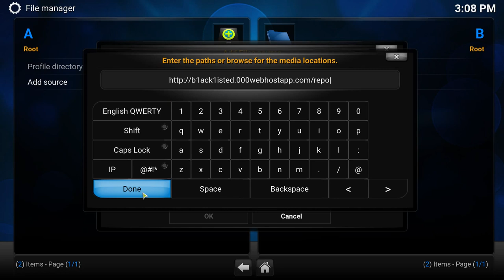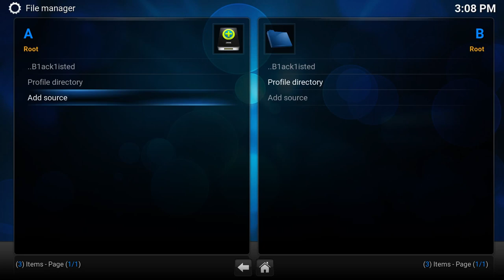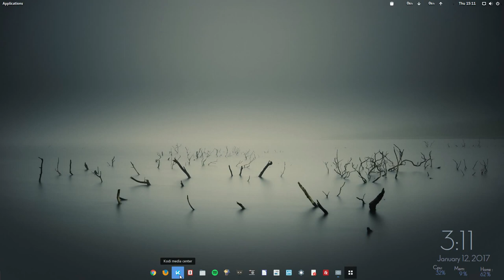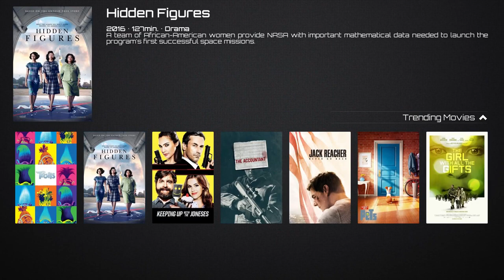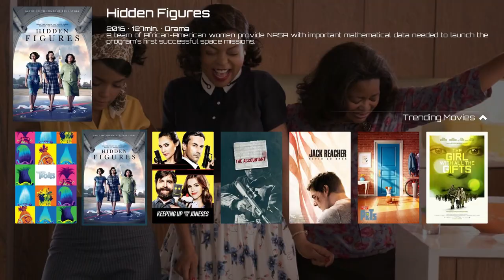"B1ack1isted Verison 1.2" Best Kodi Build of 2017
B1ack1isted is a very minimalist a approach to kodi, the idea was to be clean and simple...

This is still in its infancy as to i don't have a kodi compiler/decompiler for linux.  any constructive criticism is welcome but if you don't like please don't troll it helps no one .. ENJOY